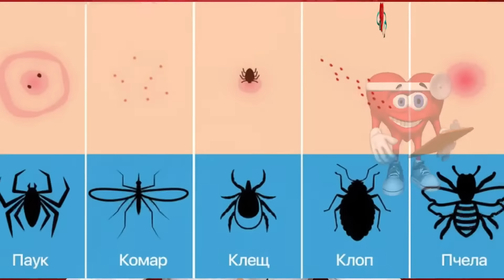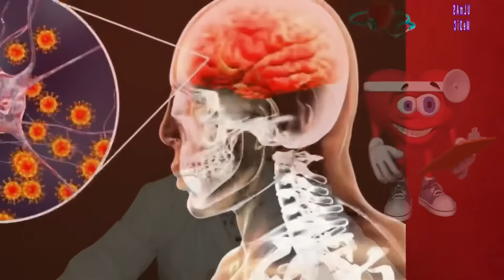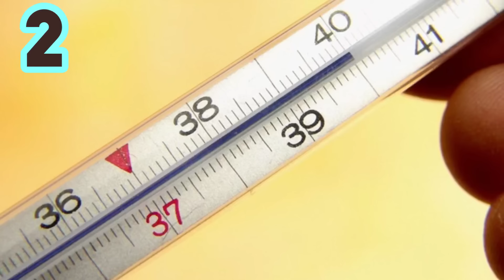МЕНИНГИТ БУ НИМА??? САБАБЛАРИ, БЕЛГИЛАРИ, ва ДАВОЛАШ юллари. Meningit bu nima?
Meningit
Virusli meningit
Bakteriyali meningit
 Meningit davolash

Bosh ogrigi
Sudorogi